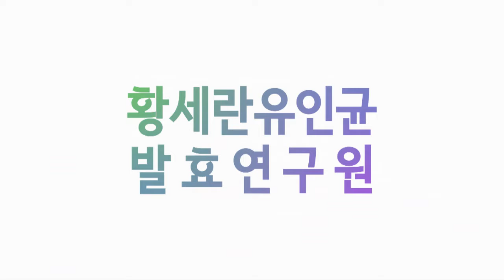발효신문 황세란유인균 약선식이연구원 - 약선식이 자격증 실기평가 현장, 돼지고기/소고기 더덕구이 (박춘이)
황세란 한국의과학연구원 연구위원이 약선식이 자격증 실기평가 중 박춘이 연구원의 돼지고기/소고기 더덕구이에 대해 인터뷰하고 있습니다.